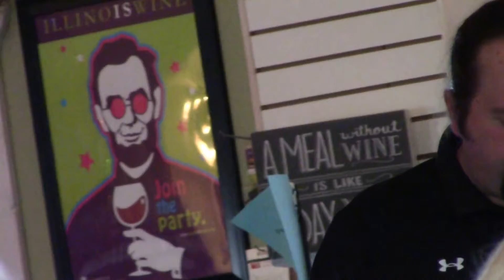Union County United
Rollie Hawk addresses members of the Union County Chamber of Commerce, Union County Women In Business and Union County Economic Development at the first ever Union County United meeting.